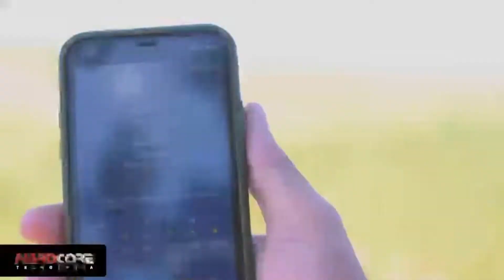HardCore Tecnologia, a internet de qualidade no meio rural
HardCore Tecnologia é a internet de qualidade para sua propriedade rural, entre em contato e venha vc também fazer parte!!!

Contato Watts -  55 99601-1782